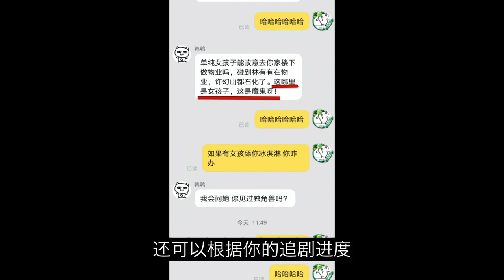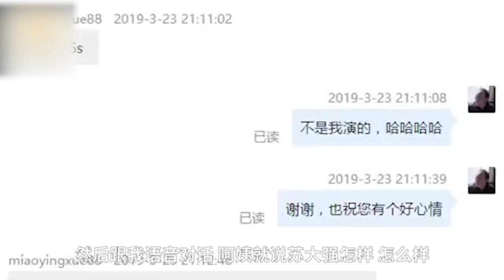人生如戏，戏如人生，盘点那些被骂惨的“反派”演员们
如今，很多演员、尤其是女演员，在精彩的表演后，收到的不是掌声，反而是羞辱。比如，前段时间大火的《三十而已》，小三的饰演者“林有有”被骂上热搜无数回。而演员张月微博下的评论更是让人瞠目结舌：她的眼睛、嘴唇、牙齿、鼻子……身上每个部分都被网友单独挑出来变着花样辱骂。因为反派角色演的太好，观众便把剧里的情绪带入到了现实当中。